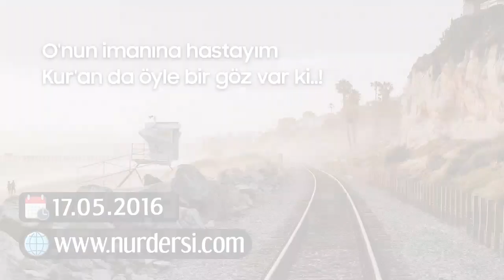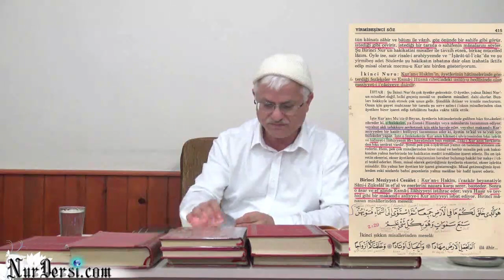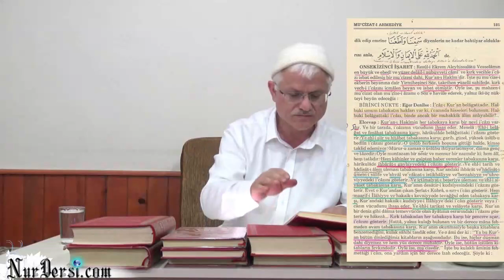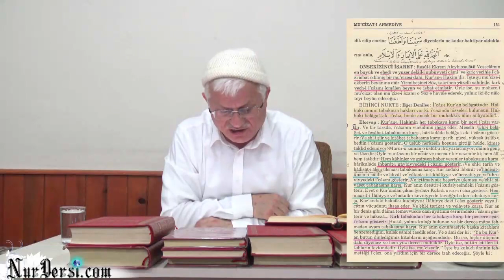Onun İmanına Hastayım, Kur'an'da Öyle Bir Göz Var